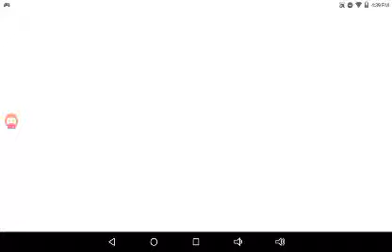Garbage buddy kick The buddy part 2